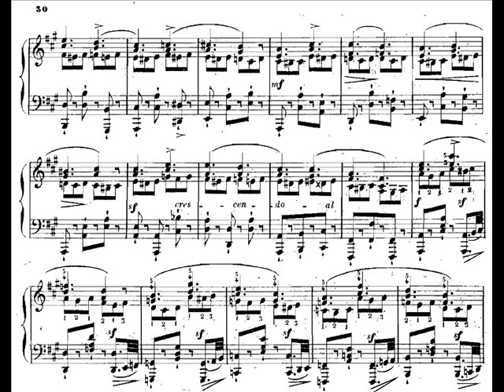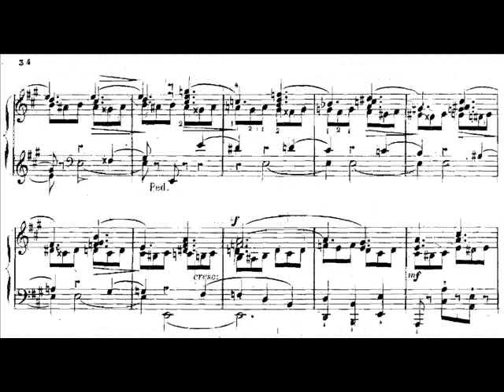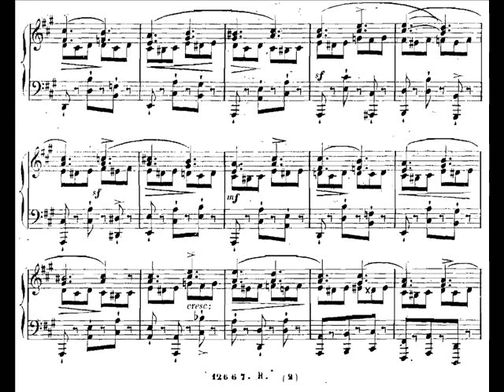Méreaux - Etude op.63 n.17 "Les deux mesures"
NOTE: Original speed is doubled, perhaps the original metronome marking is a mistake: with dotted quarter = 80 it doesn't sound "Vivacissimo", while with dotted half = 80 it can be correct.